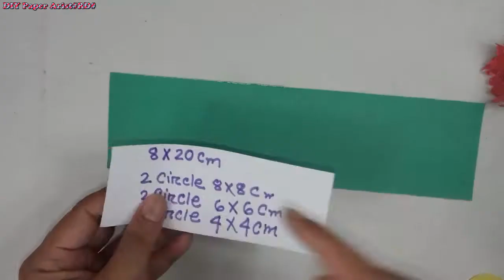Paper Chrysanthemum Flower Tutorial |How To Make Paper Chrysanthemum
Paper Chrysanthemum Flower Tutorial
This video make chrysanthemum flower paper Origami show helpful tutorial meaning,origami Best Easy really Simple Making paper  chrysanthemum flower step by step.